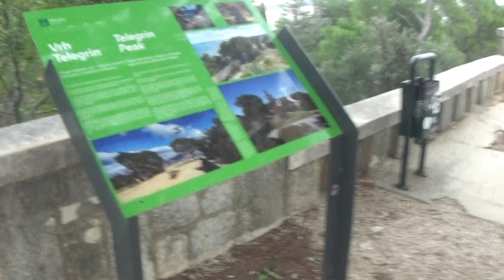Top of Split Croatia 2023